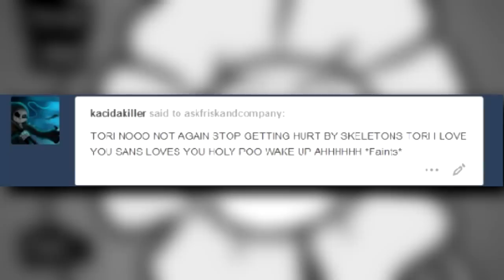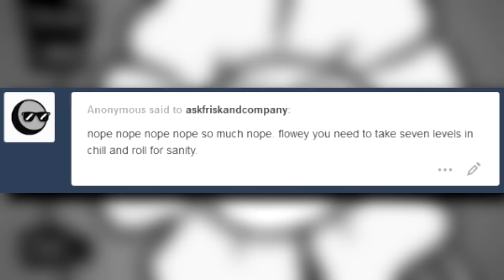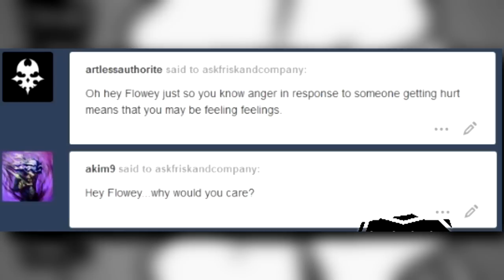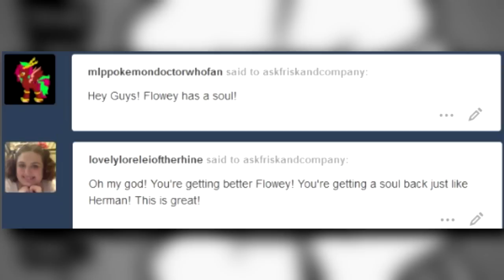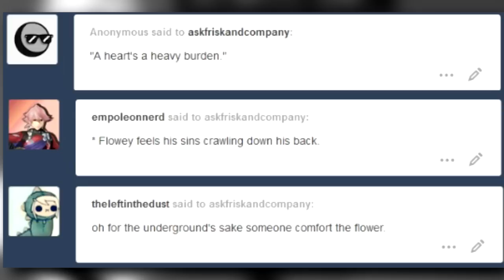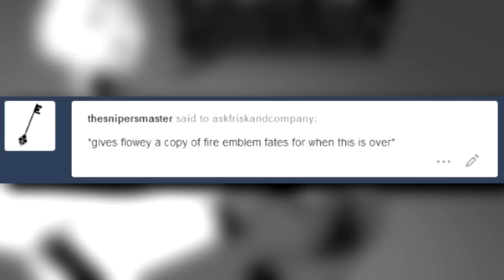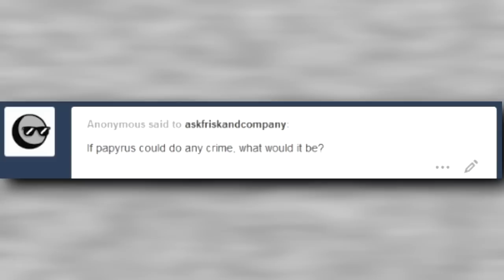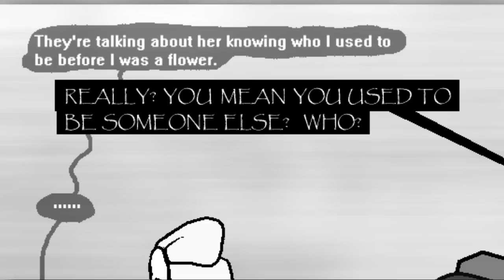I FEEL ANGRY! | AFAC: Season 2 | Episode 8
Wanna be a guest asker on a future episode? Go to our Casting Call Club page and audition! We will be selecting our favorites straight off of the page, so make sure it's your best take!

Guest askers in this episode can be found under their handles at castingcall.club
EPISODE 13

This dub is completed with the permission of D. Durflinger, artist of Ask Frisk and Company and M. Symons, the co-writer, as well as Rei, a.k.a. spiritednug, creator of man-who-speaks-in-hands.

AFAC CAST:

FRISK/HERMAN
thefandubchick

PAPYRUS
Jon Cassou (Jon Causith)

SANS/ASGORE
redoni (Holy Headcrab)

TORIEL/ALPHYS
edobean

CHARA/MK/FLOWEY
ComikatVA

UNDYNE
Trash Queen

METTATON
anti-hero

W.D. GASTER
theoneandonlycode12 (Really Gaster)

*MAN WHO SPEAKS IN HANDS CAST*

W.D. GASTER/METTATON
Jon Causith

NARRATORESS/UNDYNE
thefandubchick

LUCIDA/FRISK
Rei (man-who-speaks-in-hands)

PAPYRUS
redoni (Holy Headcrab)

SANS
liosketch

ALPHYS
ComikatVA